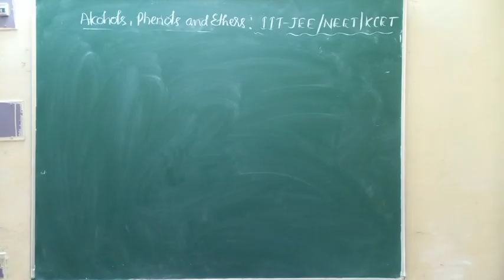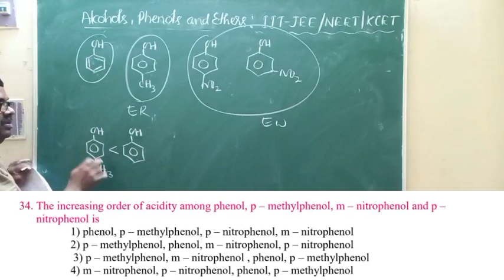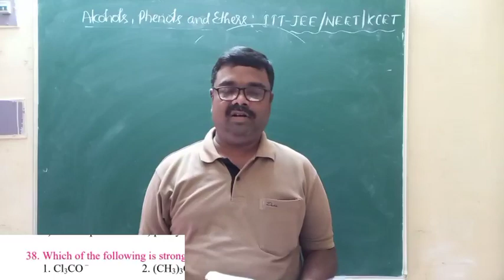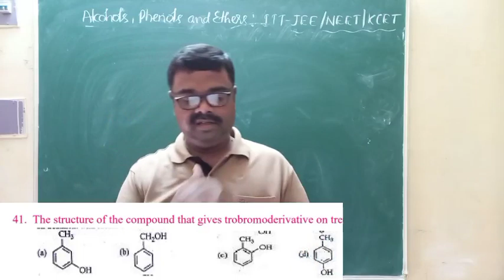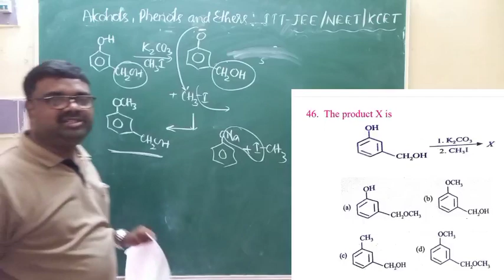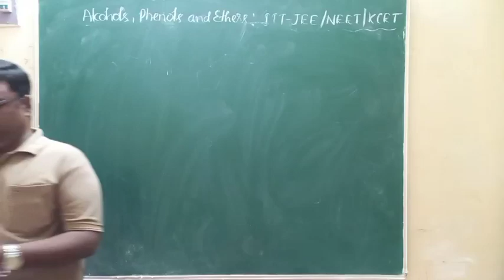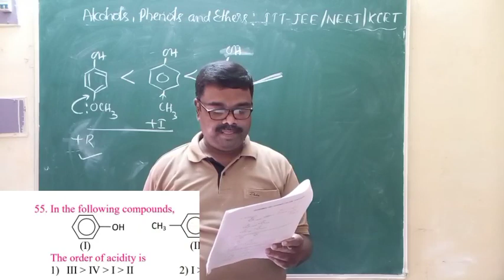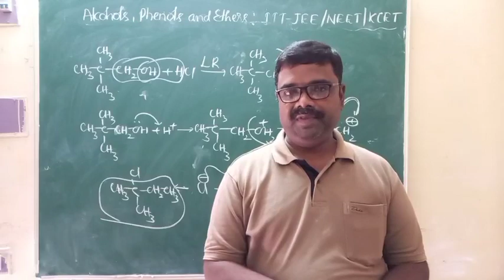Part-02/02, IIT-JEE/NEET/KCET Class on IIPUC, UNIT-11, ALCOHOLS, ETHERS AND PHENOLS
Discussed 30 possible Multiple Choice Questions from the Chapter Alcohols, Phenols and Ethers.

Link to download PDF of the Study material on Alcohols, Ethers and Phenols will be

Prepared by;

Mr.Manjunatha Tumminakatti
Lecturer in Chemistry
Govt PU College, Challakere
He has 20 years of teaching experience in 10+2 level.

During these years he conducted several KCET/NEET/JEE classes

He coordinated free KCET classes organised by CHITRADURGA district adminstration for PU students.

Worked as resource person in various district level Orientation programmes to PU lecturers.

He conducted TALP training classes to CHITRADURGA district PU lecturers as MRP.

Conducted career guidance programmes to SSLC students.